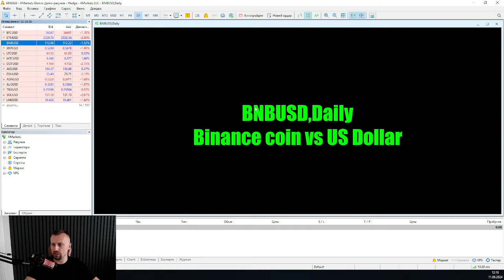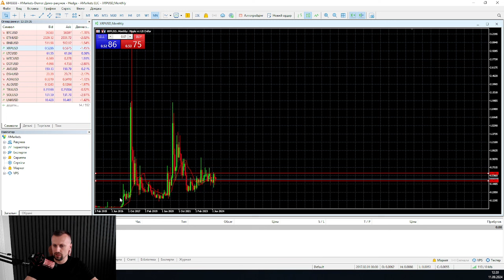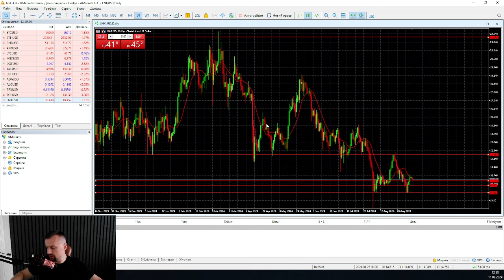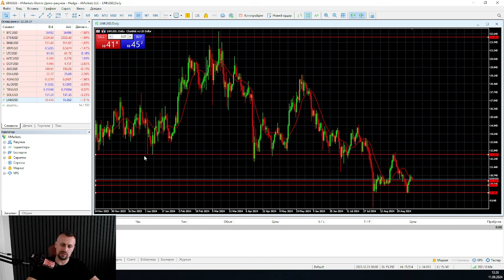ЖДУ РОСТ ПОСЛЕ ВЫБОРОВ В США | AMarkets